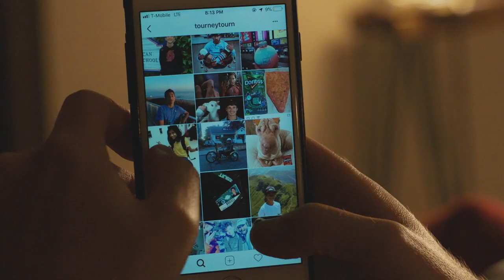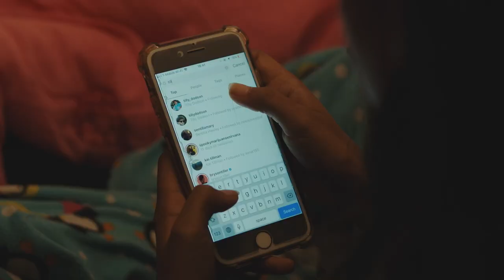'Young Hearts' Trailer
Young Hearts
Harper enters high school and sparks a relationship with her brother's best friend, Tilly. While Harper deals with social blowback, the older Tilly is congratulated, setting up a very modern love story in the age of Time's Up and Me Too.
Starring: Anjini Taneja Azhar, Quinn Liebling, Alex Jarmon